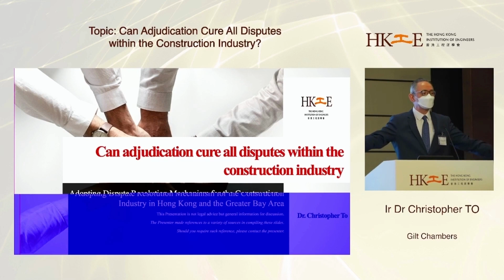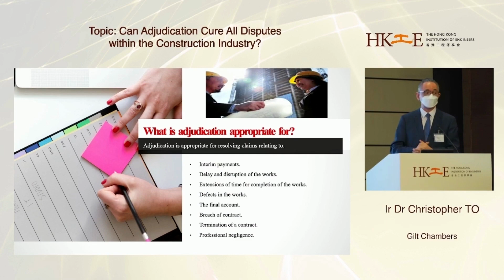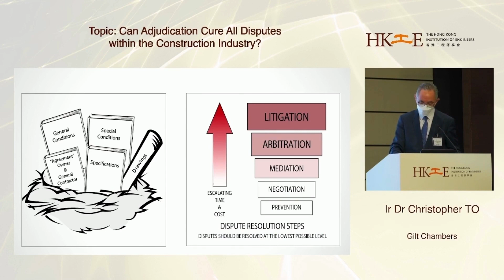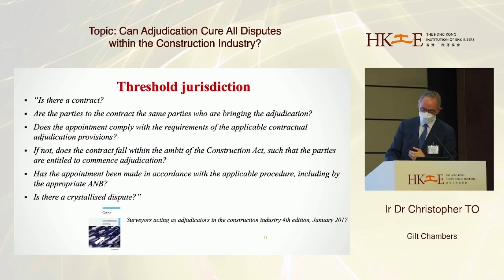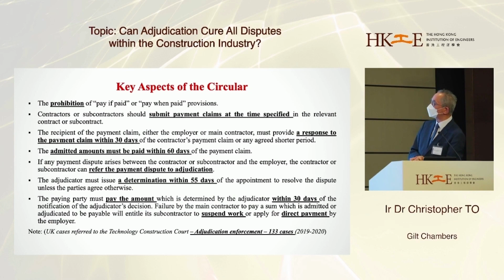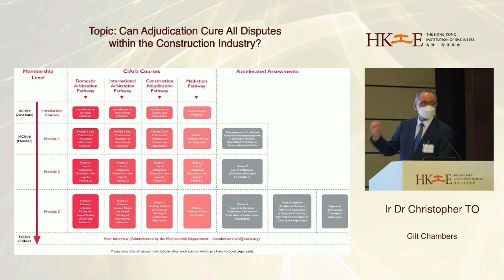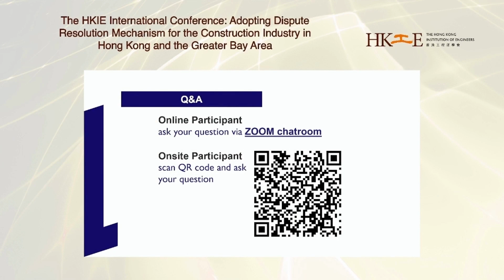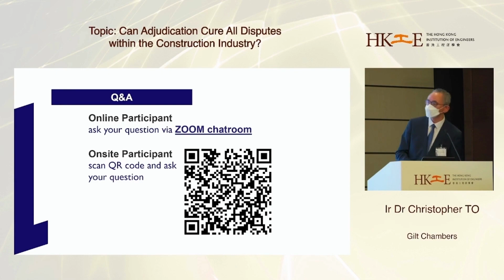Can Adjudication Cure All Disputes within the Const. Ind. | Ir Christopher TO | HKIE-CDRC Conf 2022